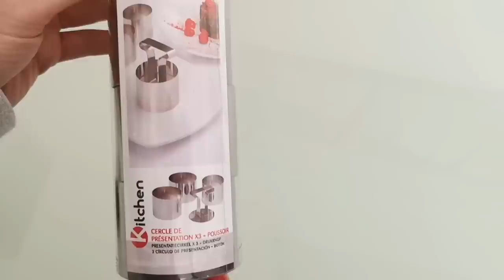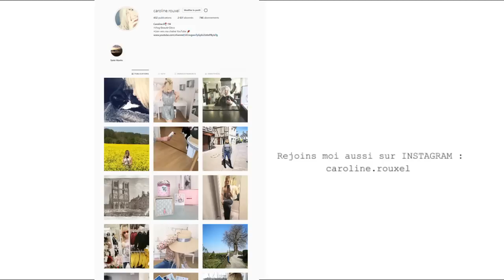BIG CRAQUAGE CHEZ GIFI - ARRIVAGE JUIN 2019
BIG CRAQUAGE CHEZ GIFI, HAUL ARRIVAGE JUIN 2019